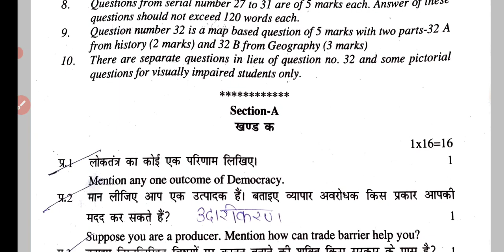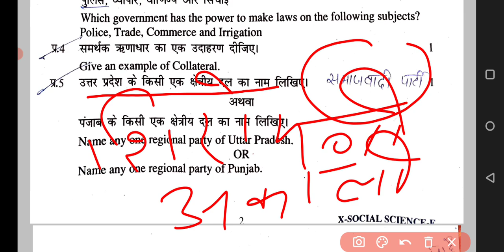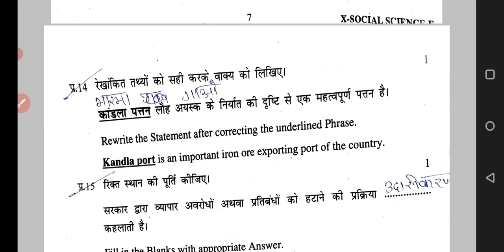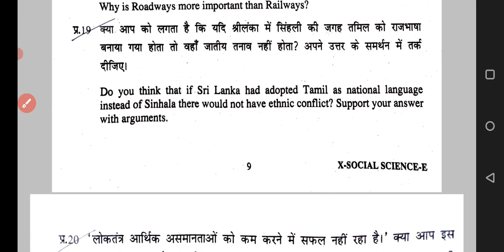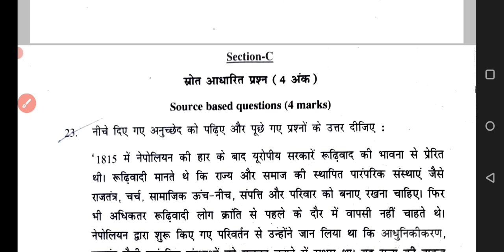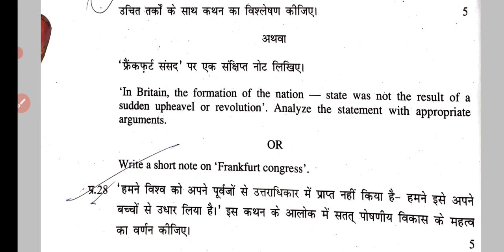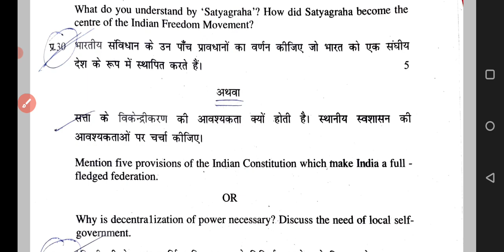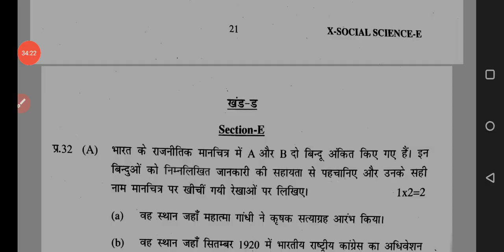Class 10th Social Science Pre Board Solution 08-04-2021 | Cbse class 10th S.S.T pre board paper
Pre board paper solution Social science class 10th

प्रिय विद्यार्थियों इस लेक्चर में हम सामाजिक विज्ञान 10th का
प्री बोर्ड एग्जाम 2021 का solution करेंगे।

class 10th Evening shift S.S.T pre board solution 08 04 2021

class 10th social science pre board solution in hindi medium